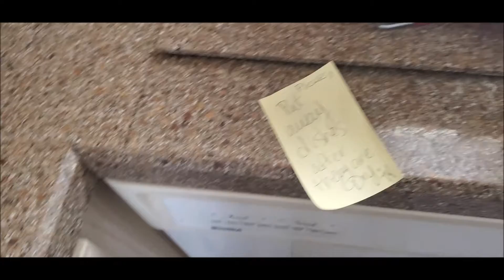I've Been Sent a Message!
Woke up late tired and groggy and I see post it notes everywhere. Just a short clip of the randomness of my life